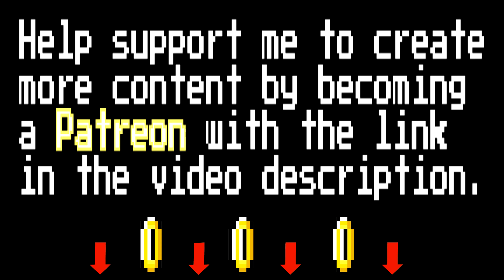Beethoven - Sonata No. 23 - Movement 1 (8 Bit Chiptune)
-WANT NEW VIDEO UPDATES? TWITTER